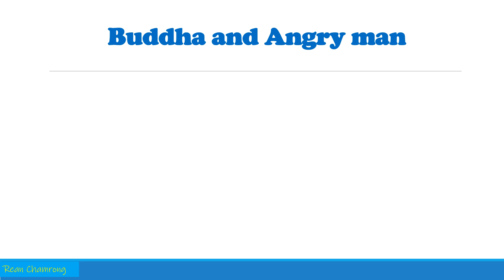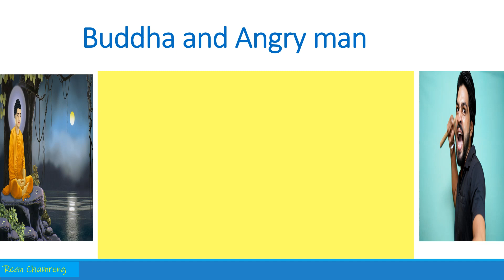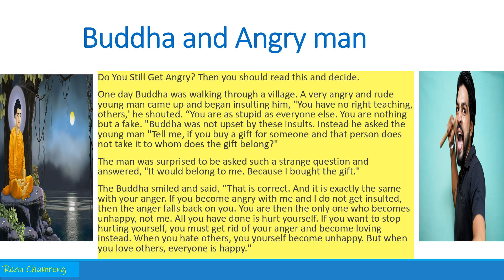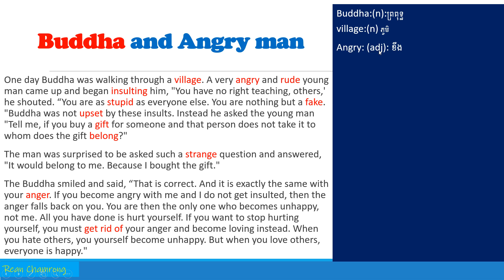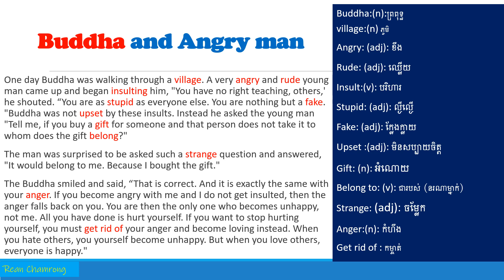Learn English for Khmer Through Short Stories | Story2 "Buddha and Angry man"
You will learn to translate short story in English in this video with me.
It talk about buddha changed an angry man.
It has good moral for everyone and also inspires you to do more good things in life.